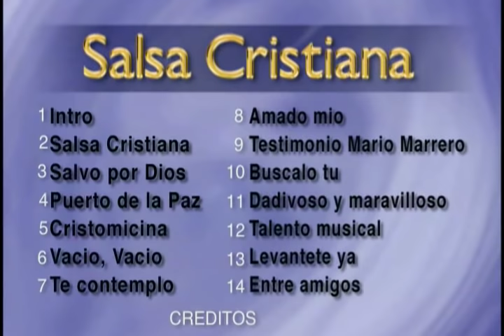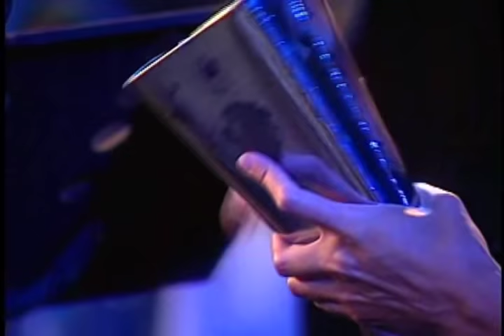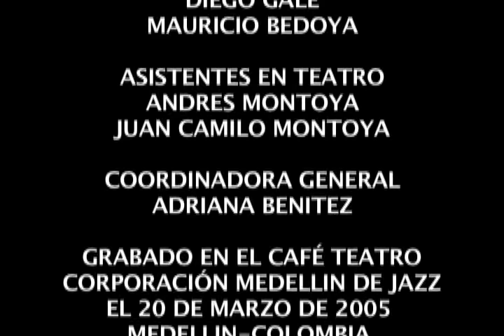Jose Papo Rivera Unplugged Evento Historico 2005